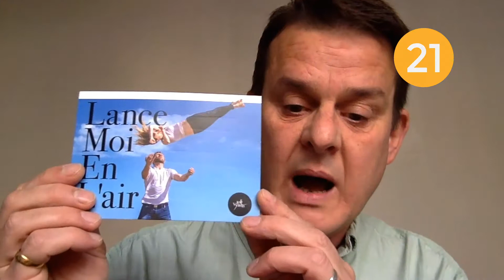Turtle Key Arts - "Month in a Minute" October 2017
All the things Turtle Key Arts are doing in the month of October 2017.